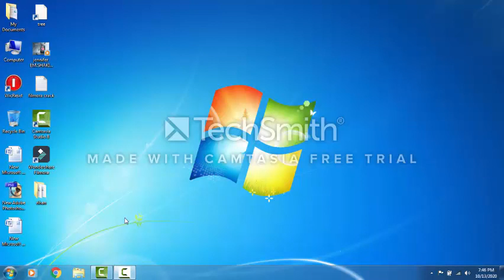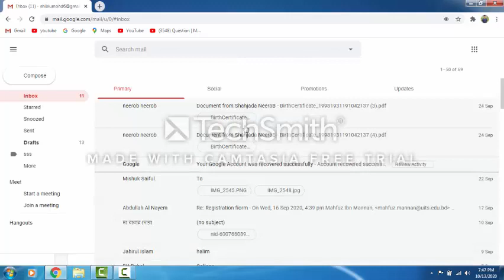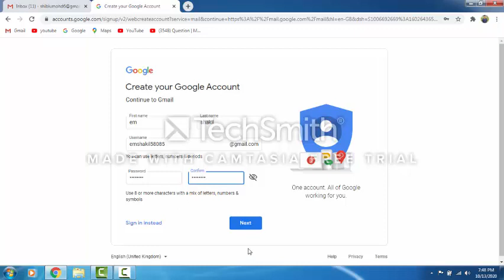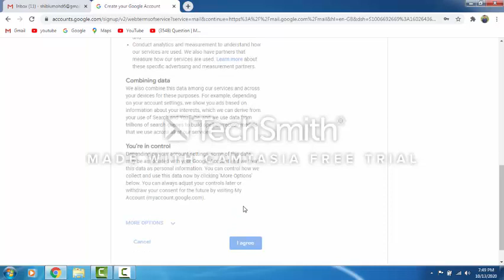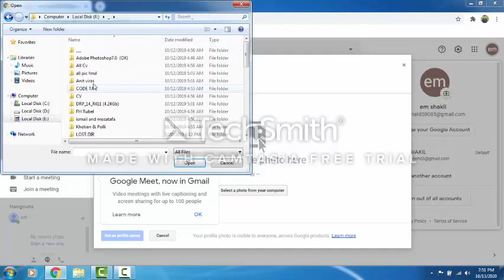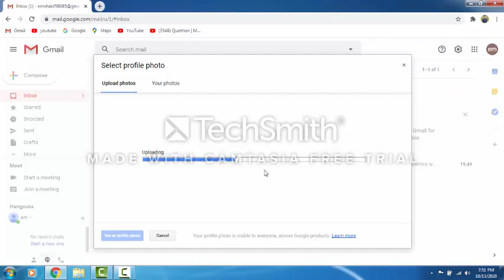How To Create Gmail Account....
how to create gmail.account google.account